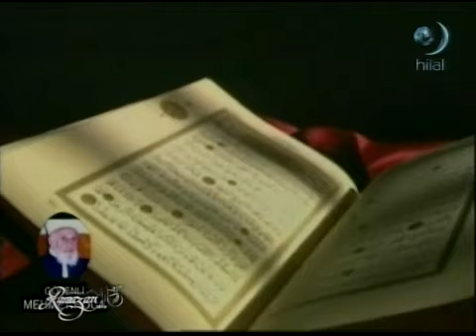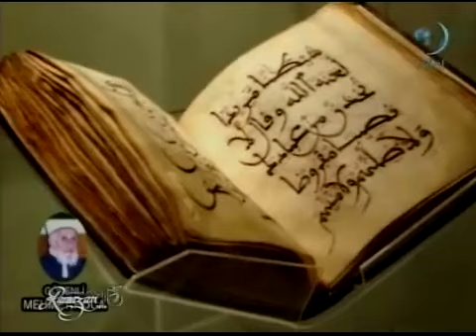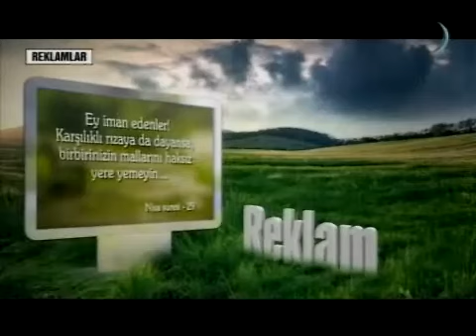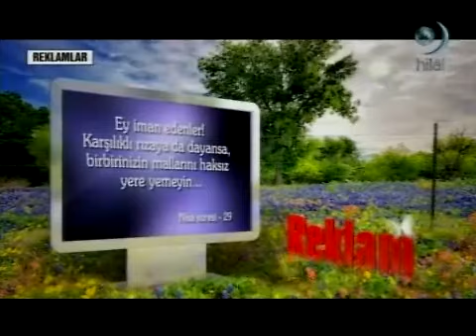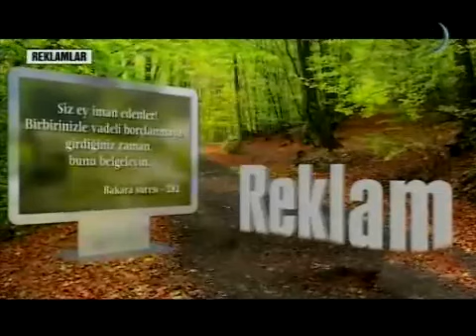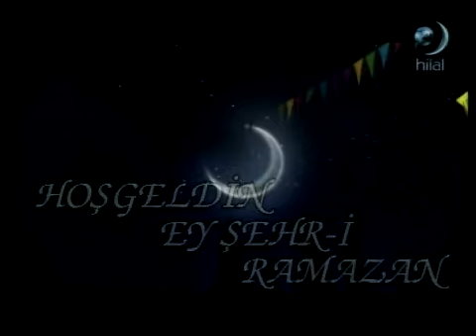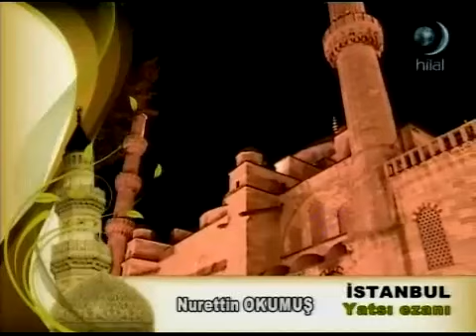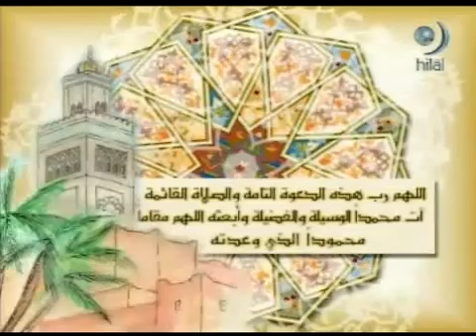Esenler'de Ramazan 4. Gün - Hilal TV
Esenler'de Ramazan 4. Gün - Hilal TV - Gönenli Mehmet Efendi